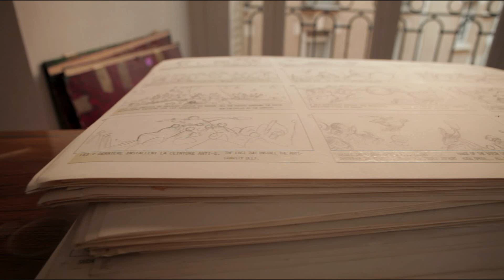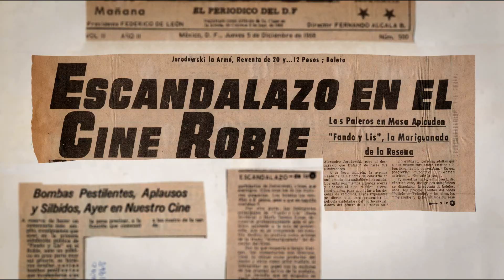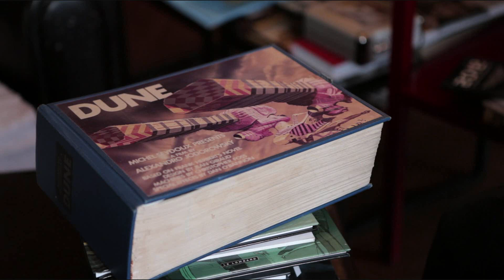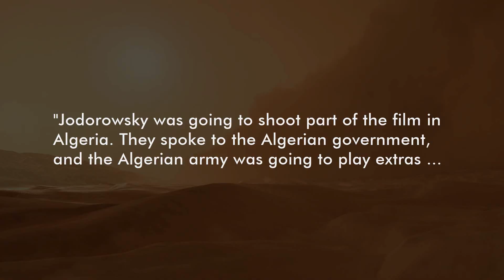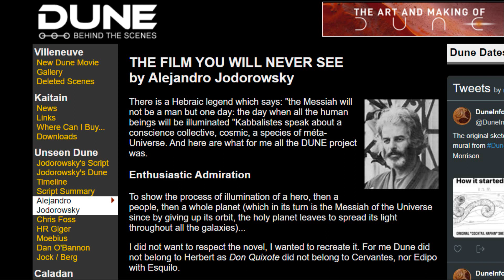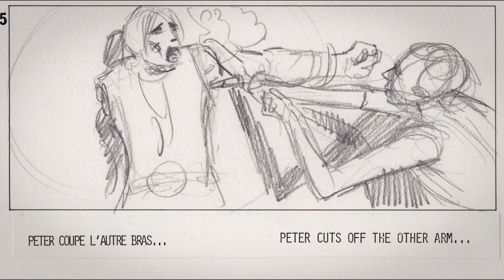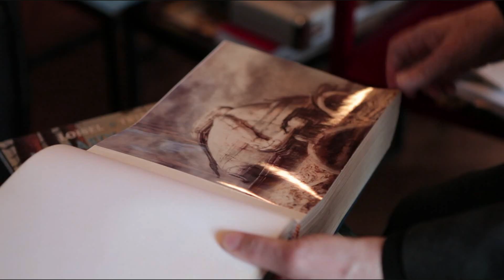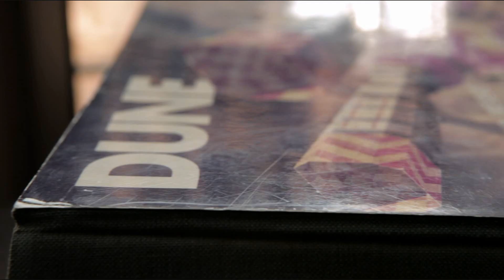JODOROWSKY'S DUNE (2013) documentary review - A Random Review {No. 3}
Velodus reviews Jodorowsky's Dune (2013) in this edition of 𝗔 𝗥𝗮𝗻𝗱𝗼𝗺 𝗥𝗲𝘃𝗶𝗲𝘄 - a documentary by Frank Pavich about Alejandro Jodorowsky's unrealized attempt to make a film version of Dune in the 1970's - a film that would have featured Orson Welles, Mick Jagger, Pink Floyd, the artistic visionaries behind Alien, and even (at one point anyway) Salvador Dali. Is Jodorowsky's Dune a must-see classic about one of the craziest movies ever conceived, or does it deserve to be as discarded as the burning giraffe that was going to be in the film? Well, let's discuss...

Note(s):
*Here's the interview mentioned in the video, in which the director of this documentary mentions the scene involving 2,000 defecating extras. I wish the interviewer would have asked a follow-up question or two or twenty about this, not the least of which about why they didn't think this information was worth being mentioned in the film, but c'est la vie.

This movie review of Jodorowsky's Dune was the 3rd installment of "A Random Review" - a review series in which I, Velodus, review random things at random times for random reasons.